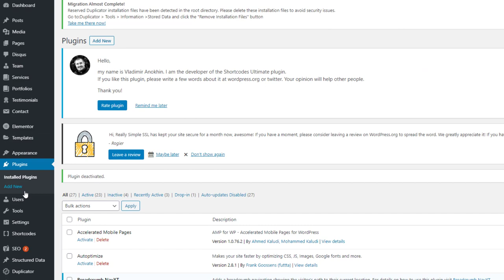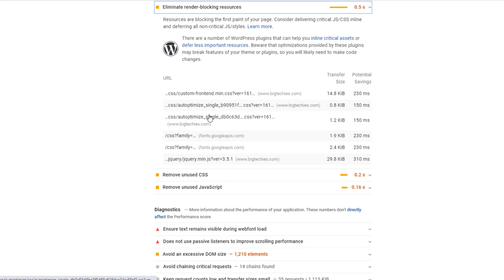How To Fix Eliminate Render-blocking Resources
Render-blocking resources are resources, such as CSS and JavaScript files, that prevent a webpage from rendering until they are loaded. By eliminating render-blocking resources, you can improve the loading time and performance of your WordPress website.

To fix eliminate render-blocking resources in WordPress, follow these steps:

Identify the render-blocking resources: To identify the render-blocking resources on your website, you can use tools such as the Coverage tab in Chrome DevTools or the Web Vitals Chrome extension. These tools will provide a list of the resources that are being loaded on your website and their loading times.

Optimize the loading of CSS and JavaScript files: To optimize the loading of CSS and JavaScript files, you can use techniques such as minification, concatenation, and inlining. Minification involves removing unnecessary characters, such as whitespace and comments, from the files to reduce their size. Concatenation involves combining multiple files into a single file to reduce the number of requests. Inlining involves inserting the CSS or JavaScript directly into the HTML document, rather than linking to an external file.

Use a plugin: To make it easier to optimize the loading of CSS and JavaScript files in WordPress, you can use a plugin, such as the Autoptimize plugin or the W3 Total Cache plugin. These plugins allow you to easily minify, concatenate, and inline CSS and JavaScript files and optimize the loading of resources on your website.

By following these steps, you can fix eliminate render-blocking resources in WordPress and improve the performance and speed of your website. It is important to regularly review and optimize the loading of resources on your website to ensure that it is performing optimally.

💥💥Vieo Chapters💥💥
00:00 Universal SEO Tool
00:48 Building Dofollow Comment Backlink
03:50 Building Dofollow Forum Backlinks
14:32 Ending